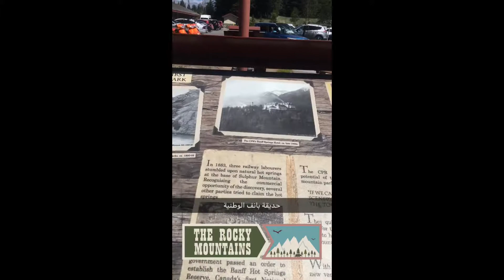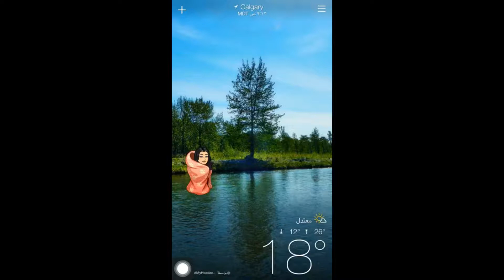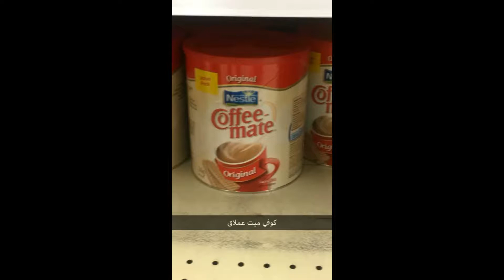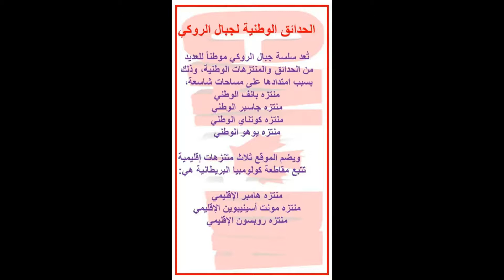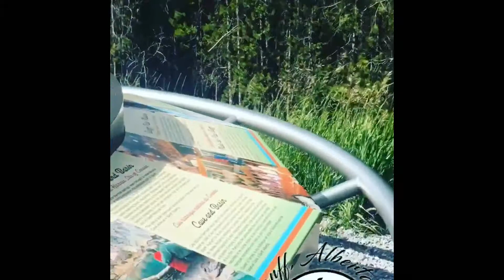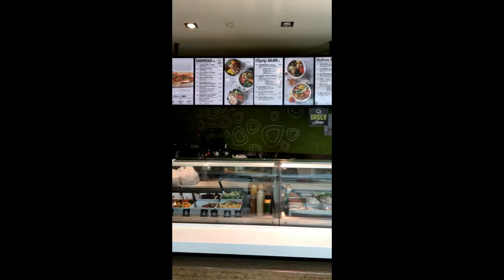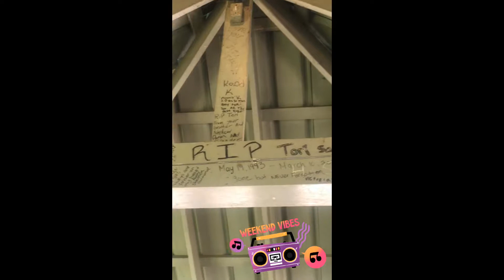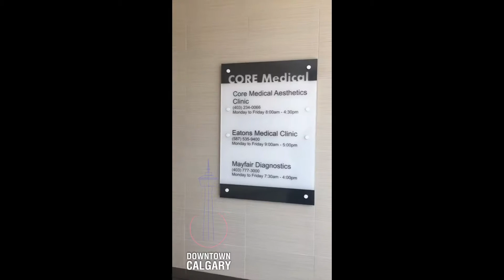السياحة في كنداسناب|رحلة كندا بانف وجبال الروكي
تفاصيل الرحلة في المدونة
السياحة في كندا
السياحة في كندا مونتريال
السياحة في كندا المسافرون العرب
السياحة في كندا تورنتو
السياحة في كندا بالصور
السياحة في كندا 2017
السياحة في كندا فيزا
السياحة في كندا للاطفال
السياحة في كندا للسعوديين
السياحه في كندا اوتاوا
سياحة كندا مونتريال
مناطق سياحية في مونتريال كندا
الاماكن السياحية في مونتريال كندا
اماكن سياحية في مونتريال كندا
المناطق السياحية في مونتريال كندا
السياحة في امريكا المسافرون العرب
الاماكن السياحية في كندا المسافرون العرب
السياحة كندا المسافرون العرب
السياحة في امريكا الجنوبية المسافرون العرب
الاماكن السياحية في امريكا المسافرون العرب
اماكن سياحية في كندا تورنتو
المناطق السياحية في كندا تورنتو
سياحة كندا تورنتو
السياحة تورنتو كندا
الاماكن السياحية في تورنتو كندا
السياحة في امريكا بالصور
اماكن سياحية في كندا بالصور
السياحة في امريكا فيزا
الاماكن السياحية في كندا للاطفال
اماكن سياحية في كندا اوتاوا
الاماكن السياحية في اوتاوا كندا
المناطق السياحية في اوتاوا كندا